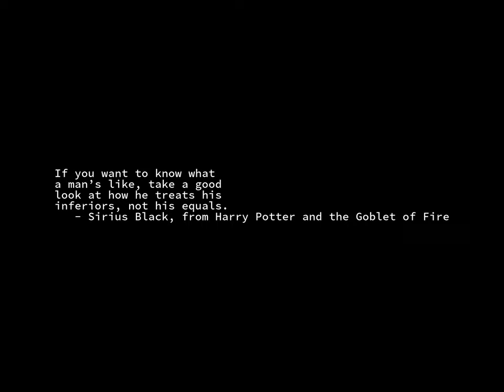Sunrise Time-lapse: Thursday, August 11, 2022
On this day:
   Dog days end
   France Ends War in Indochina, 1954
   Perseid meteor shower (look north; three days)
   Heroes Day (2 days) in Zimbabwe
   Independence Day in Chad
   King Hussein's Accession to the Throne in Jordan

Today's random fortune, quote, or snark:
Outside of a dog, a book is man's best friend.  Inside of a dog, it is too
dark to read.